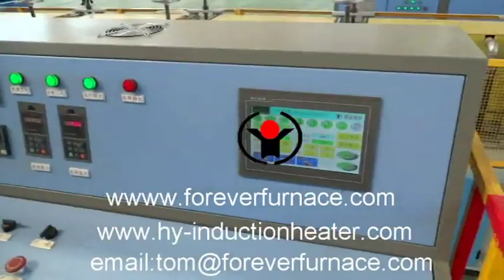induction forging machine